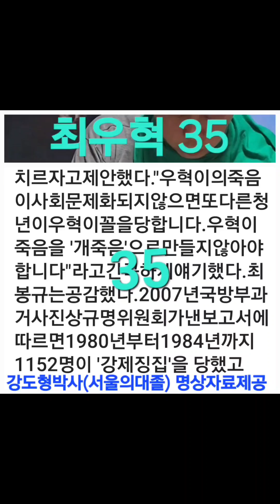최우혁 35 ㅡ " 우혁이의 죽음이 사회문제화 되지 않으면 또 다른 청년이 우혁이 꼴을 당합니다." 막내의 친구들은 ㆍ학생장ㆍ으로 장례를 치르자고 제안했다